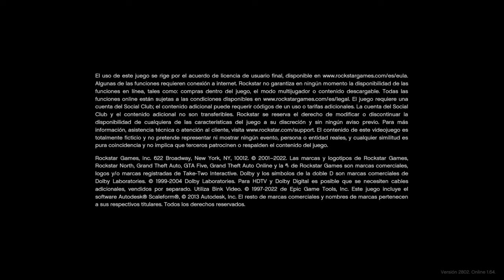✅ 2023 COMO ENTRAR en GTA V online MUY RAPIDO ⚡ EN MENOS DE 2 MINUTOS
👉 TARDA EN ARRANCAR GTA ❓ PUEDES REDUCIR EL TIEMPO DE CARGA EN GTA V ONLINE FÁCILMENTE. DE ESTE MODO PODRAS ENTRAR EN GTA ONLINE MUY RAPIDO

✌ (¯`•._.•´) ID SOCIALCLUB ROCKSTAR : 😉
DEXTERPE